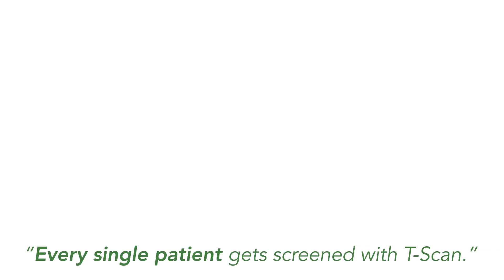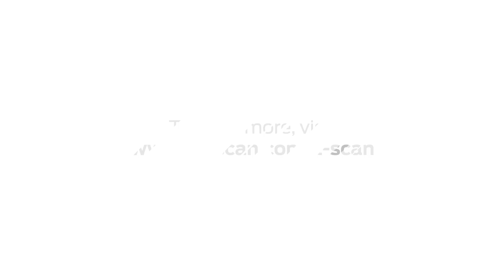How has T-Scan Impacted Your Practice?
Dr. Ben Sutter (DMD, FAGD, MICCMO, LVIF), a T-Scan user for more than 10 years, saw an immediate impact when he made T-Scan part of his everyday workflow. Not only does T-Scan allow him to measure the patient’s bite in real-time, but the clear, digital occlusal data, truly helps his patients visualize and understand the root cause of their pain.